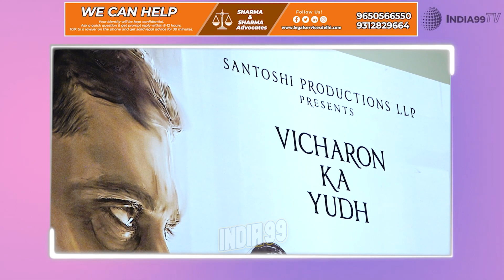Trailer Launch of Gandhi Godse Ek Yudh with Rajkumar Santoshi, Chinmay Mandlekar, Deepak Antani